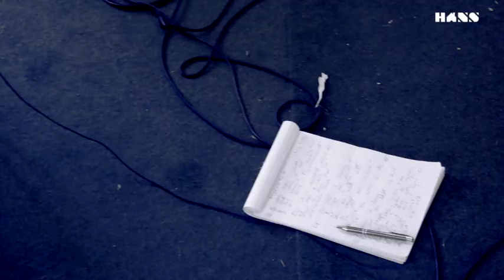Mørkeblå - Hans Bollandsås